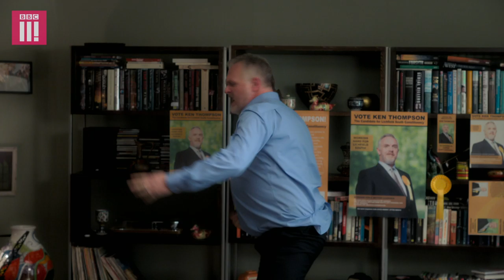Debating Advice From A Presentation Guru | Cuckoo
To help Ken prepare for his big debate as the Liberal Democrat candidate to become a Member of Parliament for Lichfield, Ivy hires a presentational guru. However the 'guru' tries out some unorthodox coaching methods on Ken.

You can watch the full new series of Cuckoo on the BBC Three iPlayer